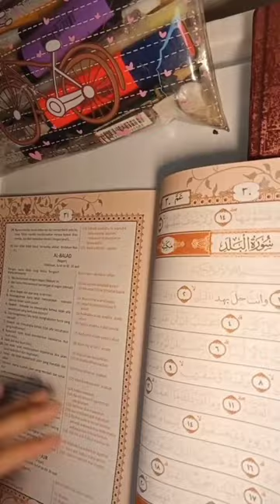WRITING A QUR'AN 📝🕋🕌